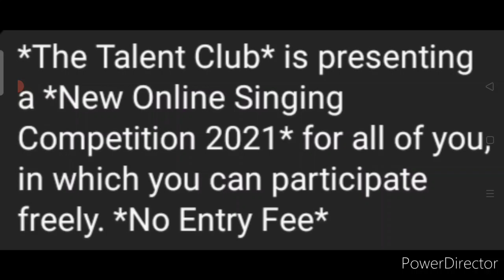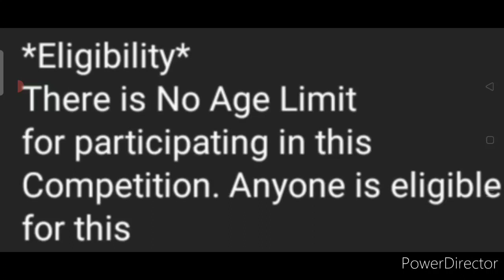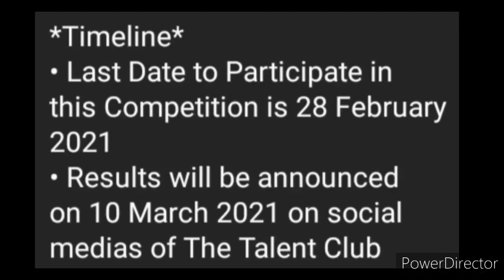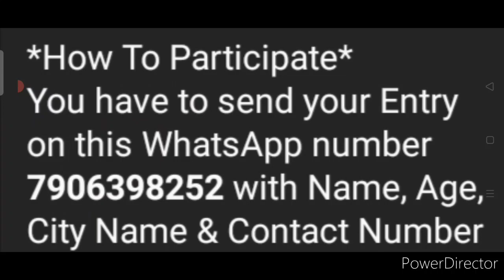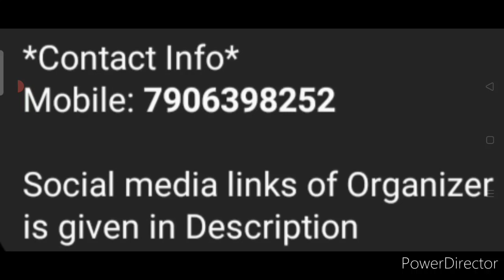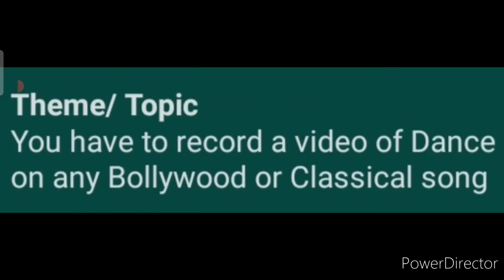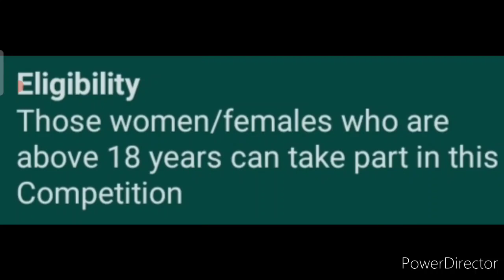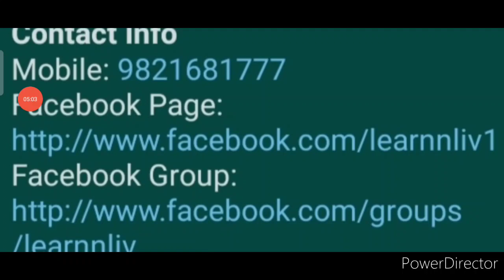Get Amazon Vouchers, Cash Money & Certificate - Free Online Competition Talks 2021 | Singing | Dance